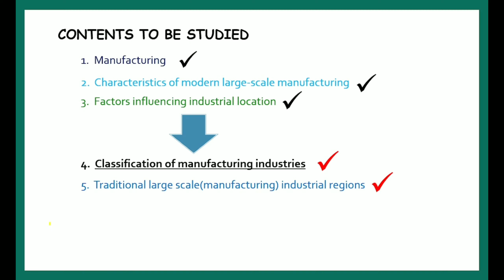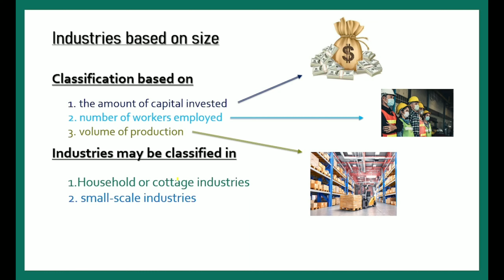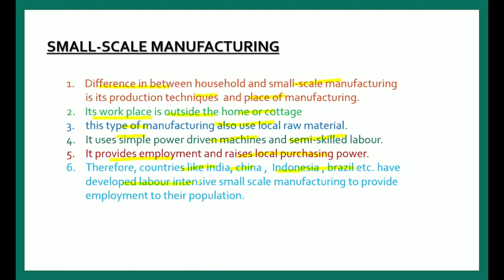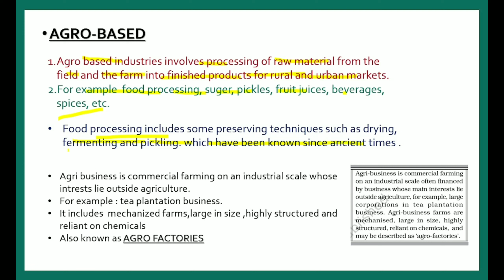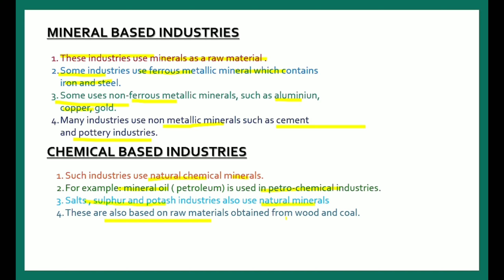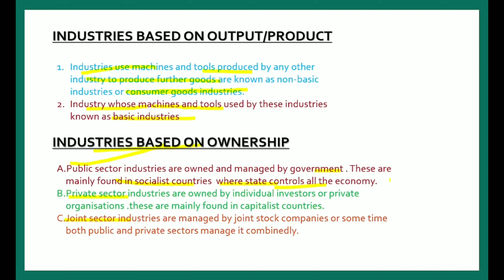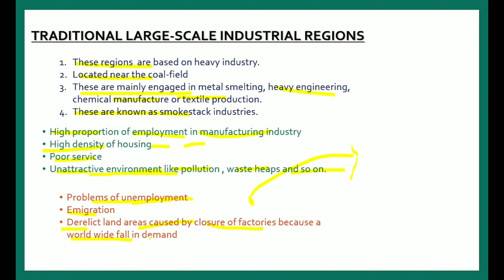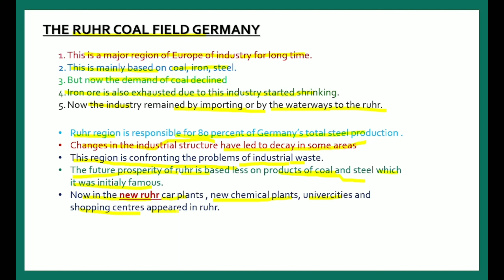Secondary Activities | Chapter-6 | Geography |Class 12 | Detailed explanation | द्वितीयक क्रियाएँ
Next part comming soon